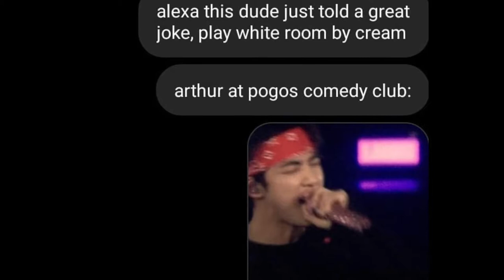Why "STFU I'm Listening To" is a a Brilliant Template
ok boomer